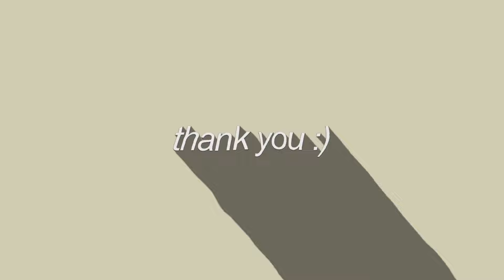10K SUBS SPECIAL HUGE VIDEO STAR GIVEAWAY! (ccs + shakes + fx etc.)